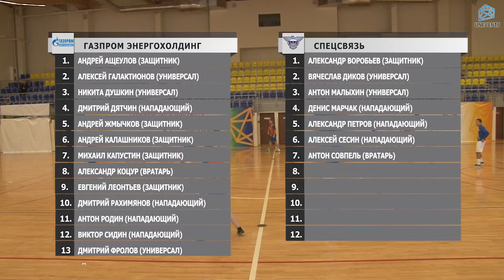Газпром энергохолдинг - Спецсвязь (04-12-16)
3-й "Официальный чемпионат Москвы по мини-футболу среди корпоративных команд" (11-й Чемпионат Лиги UNEVENTS), Конференция Классик, 5 тур